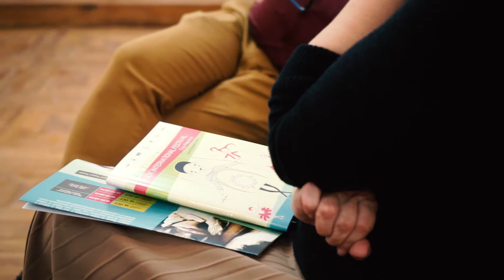Festivalul International Puck 2019 Ziua2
Video: Sofia Nelega.